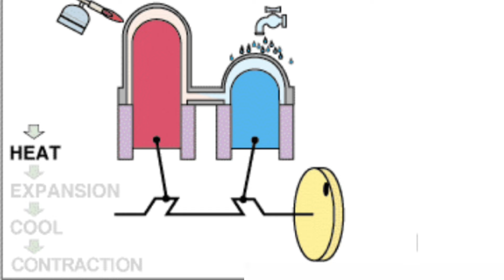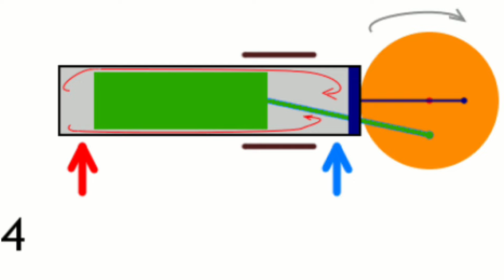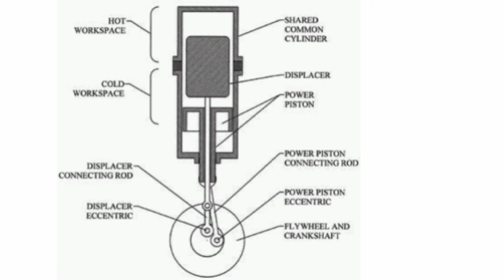STIRLING ENGINE engineering video